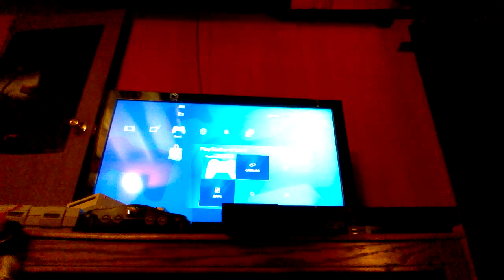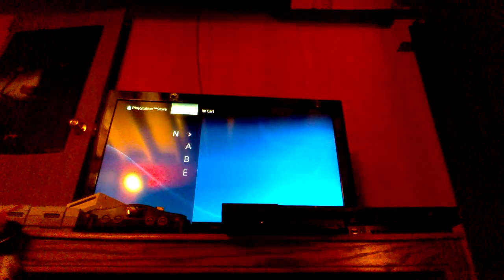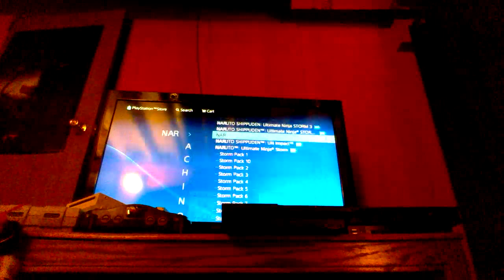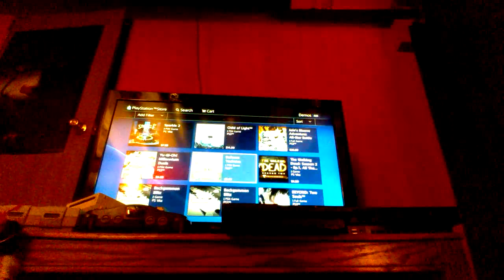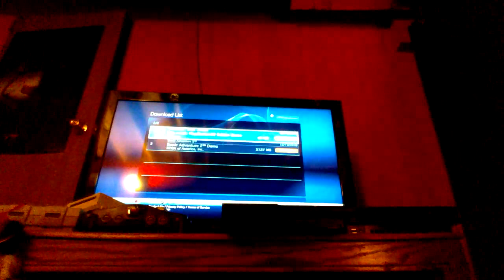PS3 Free Games Working 2022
this works for real